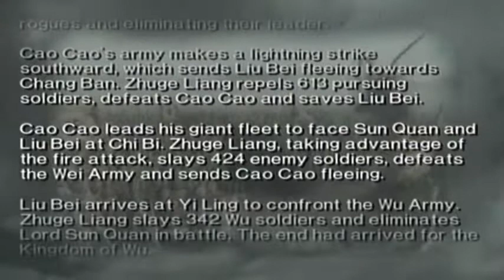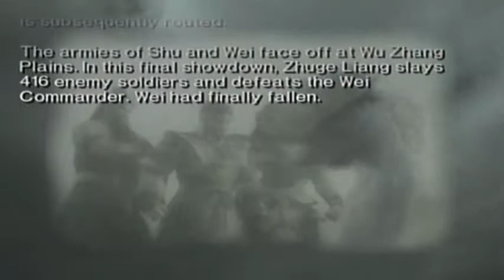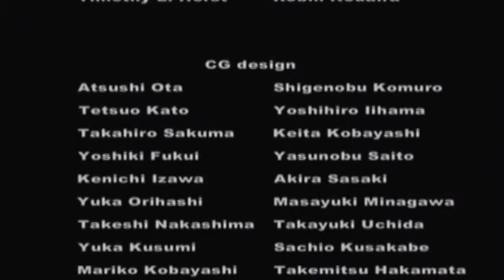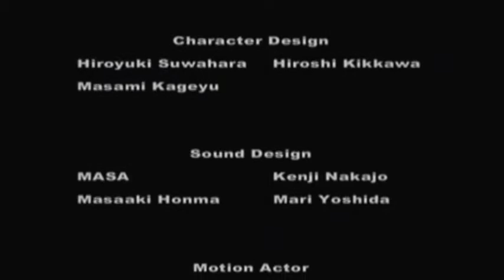Dynasty Warriors 3 || #134 || The Sleeping Dragon || Zhuge Liang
Developed by Omega Force & Published by THQ/Koei, the sequel to Dynasty Warriors 2 is the first in the series to be true to what makes Dynasty Warriors legendary. With voice actors, a basic weapon and item system and a whole new addition of characters this game is a true sequel. Take control of one of the most famous warriors of Chinese history during the Three Kingdoms Era and battle your way through conflict after conflict to unify China under one banner – yours.

Developer: Omega Force
Publisher: Koei (JP/NA), THQ (EU)
Platform: Playstation 2